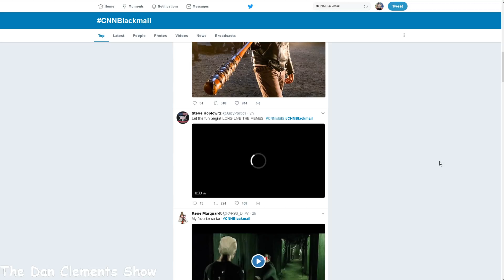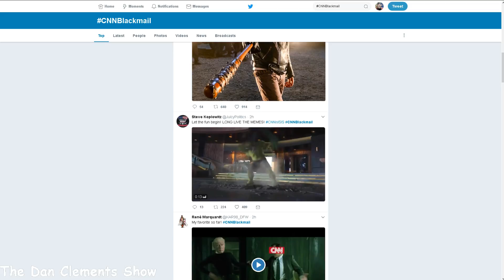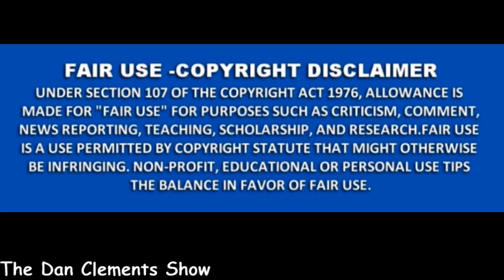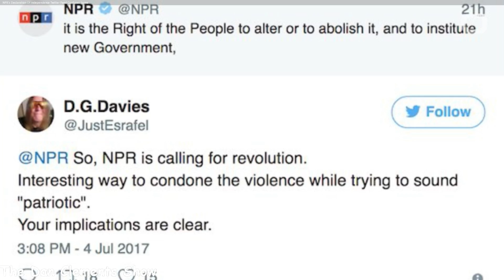Episode 836: To change America, we have to change the individual!!!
To change America, we have to change the individual!!!
As we look around the globe, we see all sorts of groups who are trying to change the world through mass movements.  These movements try to sway public opinion through any means at their disposal.   Groups like ANTIFA, BLM, the Muslim Brotherhood, and George Soros's Open Society are try to change societies and cultures on a massive scale, by any means necessary!!!
 I think back on the carpenter from Galilee, and read how he wanted his message spread.  There isn't a grandiose plan to convert governments to his message.  Jesus never spoke about converting the masses in huge cathedral style buildings.  Jesus talked about how we are to change folks minds and hearts in the Great Commission (Matthew 28: 19-20 Go therefore and make disciples of all the nations, baptizing them in the name of the Father and of the Son and of the Holy Spirit,20 teaching them to observe all things that I have commanded you; and lo, I am with you always, even to the end of the age." Amen.)  In order to truly change someone, we need to sit down with folks one on one and reason things out.  Only then, through individuals can we change a nation!!!

Bible related:
Searching For Truth Is a video series about the Gospel and what you need to know to be saved

World Video Bible School Free online Bible school and videos